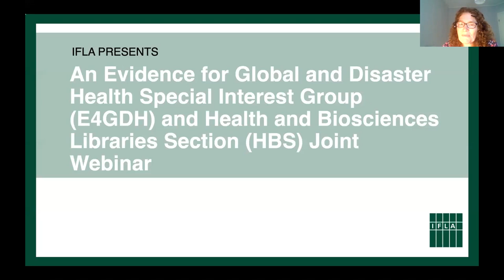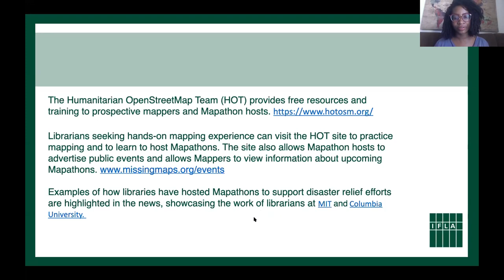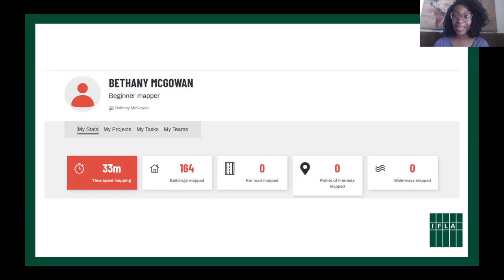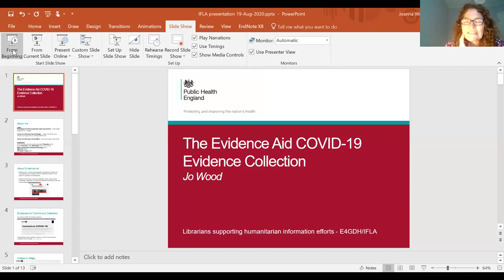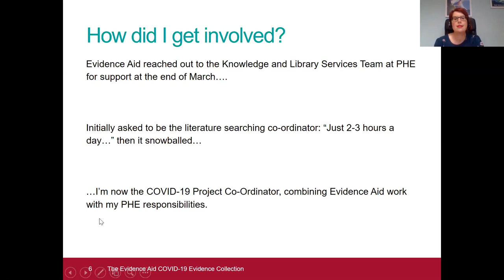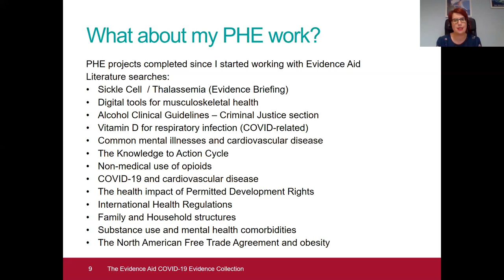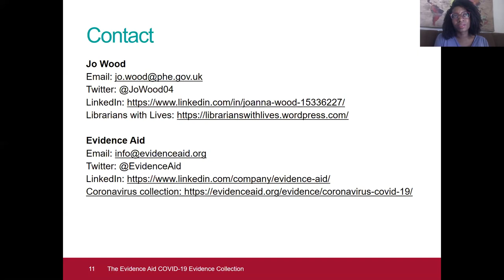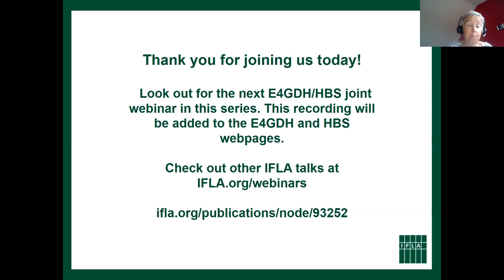Librarians supporting humanitarian information efforts [IFLA E4GDH & HBS]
Access to reliable data and information plays an important role in the response to the coronoavirus pandemic. This webinar highlights two outlets in which librarians are key players in humanitarian information efforts:

OpenStreetMap mapping – presented by Bethany McGowan, Assistant Professor of Information Studies and Health Sciences Information Specialist at Purdue University.
OpenStreetMap (OSM) is a collaborative project to create a free editable map of the world. The map geodata is the project’s primary output.
The Humanitarian OpenStreetMap Team (HOT) is an international team dedicated to humanitarian action and community development through open mapping.

Evidence Aid COVID-19 Evidence Collection – presented by Jo Wood, Knowledge and Evidence Specialist for Health Improvement at Public Health England.
The Evidence Aid COVID-19 Evidence Collection contains summaries of high-quality systematic reviews related to the impact of COVID-19, written in English and translated into several other languages. The collection’s development required a multidisciplinary effort, including a team of translators, communications specialists, web designers, health care professionals, and librarians.